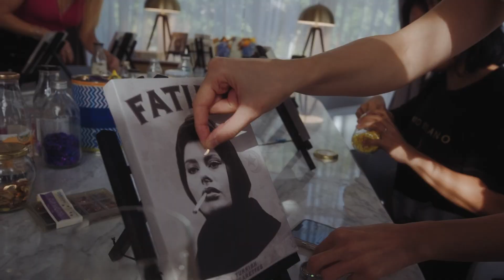Sofitel x Azaide Media Event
We are proud to announce our special collaboration with Azaïdé, the talented, locally-based French artist and Emerging Artist 2024 Grand Prize winner at World Art Dubai.

We hosted our first workshop, marking the start of this exciting partnership and Sofitel’s Diamond Jubilee celebrations. This collaboration highlights our dedication to the local art scene and creativity, embodying Sofitel’s commitment to promoting artists through "Cultural Link"—the fusion of French zest and local culture.

Until the end of June, guests can enjoy the vibrant and expressive "Couture Divas" exhibition, showcasing pieces that celebrate strong, independent women in diverse settings. Azaïdé will also host exclusive workshops for guests and heartists, delving into the heritage and modern reinterpretation of cultural patterns, and fostering empowerment through artistic expression.

During her residency at the resort, Azaïdé is creating an exclusive art piece inspired by the local surroundings and celebrating Sofitel’s Diamond Jubilee, to be unveiled on June 26, 2024.

Joyeux anniversaire, Sofitel!